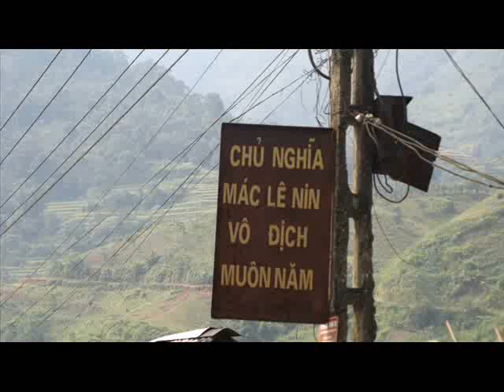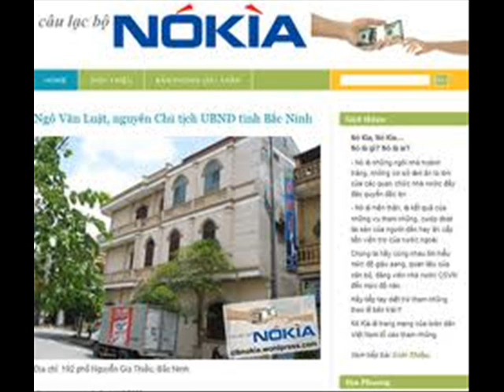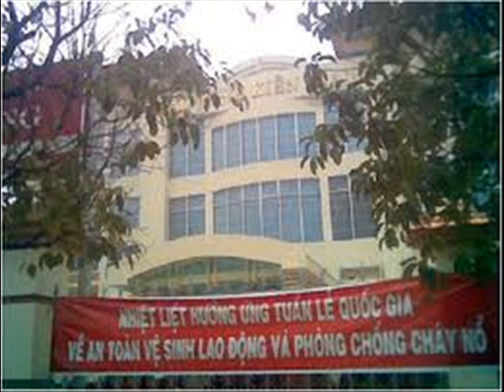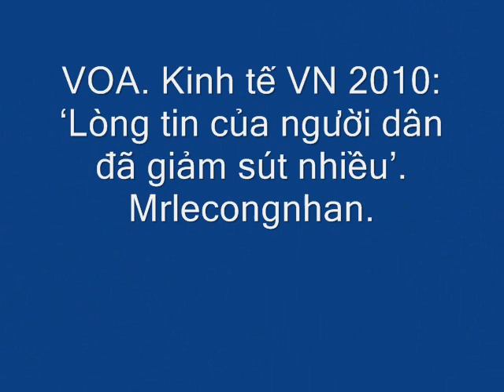VOA 2010 VN lạm phát phi mã ,lòng tin sụt giảm wmv